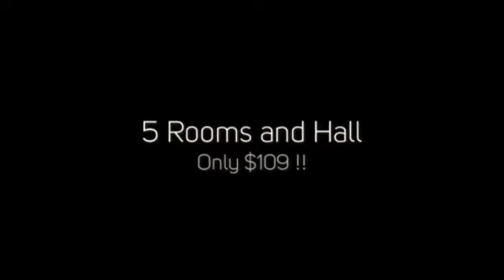Helpful Tips For Carpet Care, Temecula, CA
Probably the most trusted professional carpet care expert provider company you'll find anywhere in Temecula, CA!

100% Guaranteed - You'll be Thrilled!

STOP Your Internet Search ... We're the Carpet Cleaning Company You're Looking For.

Our Services Include:

- Spot Removal
- Tile Cleaning
- Grout Cleaning
- Upholstery Cleaning
- Leather Furniture Cleaning
- Leather Furniture Conditioning
- Rapid Response
- Emergency Service

What Cities in Temecula Do We Service?

What zip codes in Temecula do we cover?